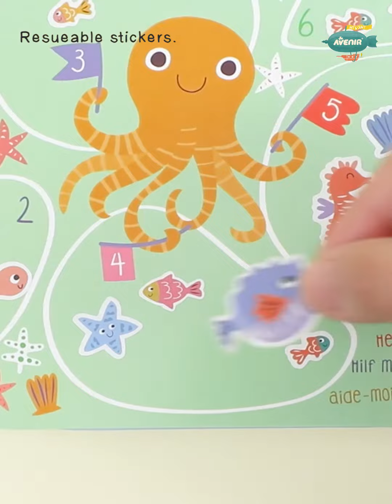Avenir - Magic Water Painting - Underwater